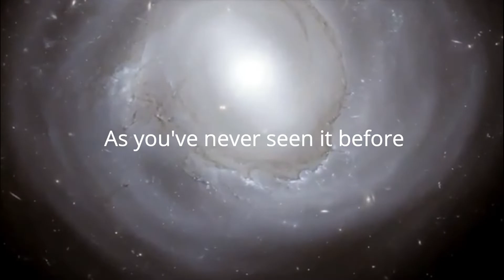Star Wars The First Order Teaser Trailer 2 1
The second teaser trailer to our most recent video. Check it out. Enjoy.